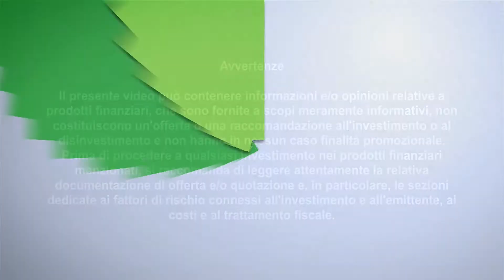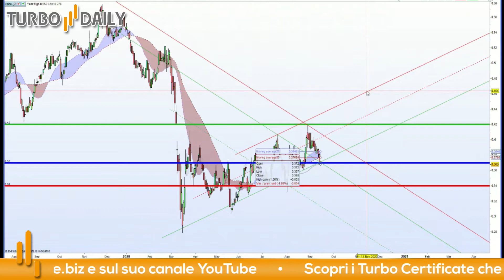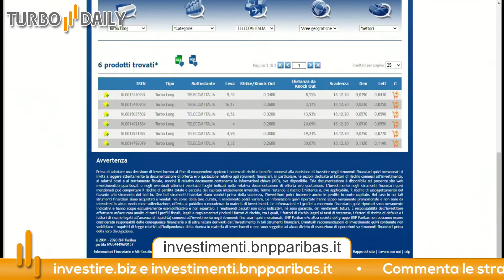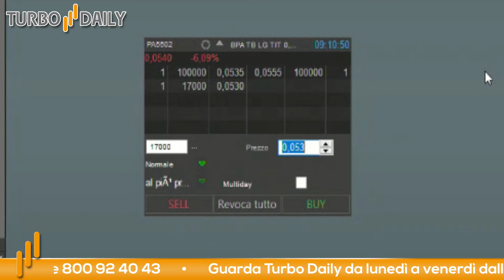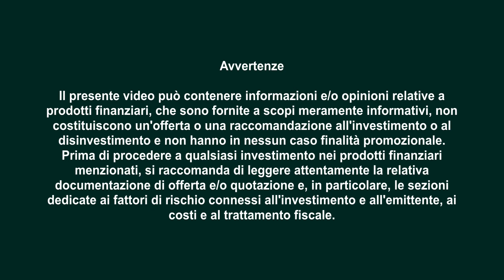Turbo Daily 15.09.2020 - Possibile rimbalzo per Telecom Italia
Aperture fiacche per i principali listini Europei. In questo momento gli occhi sono puntati verso gli Stati Uniti ed in particolare al FOMC Meeting che si concluderà domani in serata e culminerà con la prima conferenza stampa del Governatore Powell successiva alle dichiarazioni relative ad un possibile aumento dell'inflazione.

Guardando al mercato domestico in chiave tecnica, notiamo come su Telecom Italia vi possano essere le condizioni per un rimbalzo. A livello tecnico infatti nel breve abbiamo visto massimi e minimi crescenti tipici di un trend rialzista.
In questo contesto ci posizioneremo al rialzo cercando di fare un'operazione di brevissimo respiro.

Stop loss: 0.3400